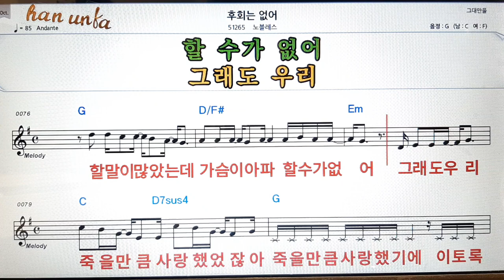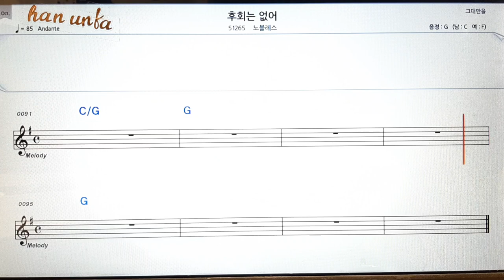후회는 없어/노사연👍노래 반주, 코드 악보,가라오케💋Karaoke*Sheet Music*Chord*MR